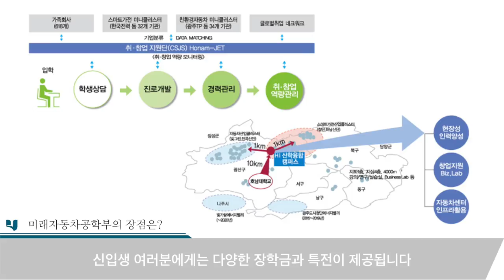[하이틴TV] 호남대학교 - 미래자동차공학부